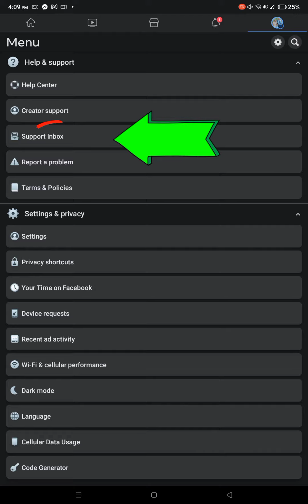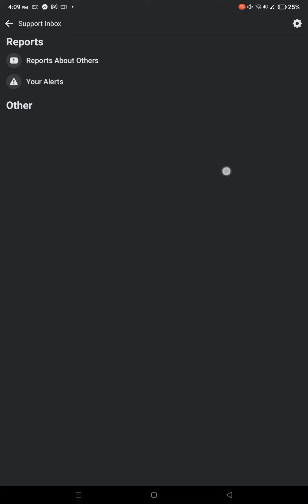papano madelete ang iyong violation